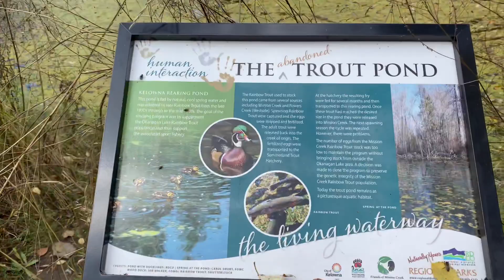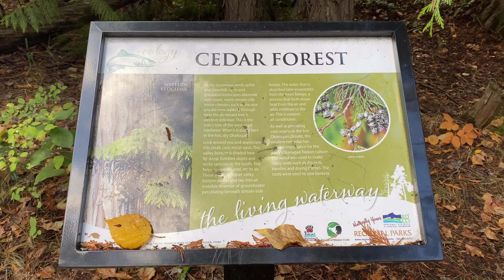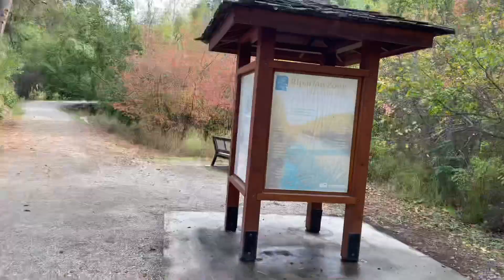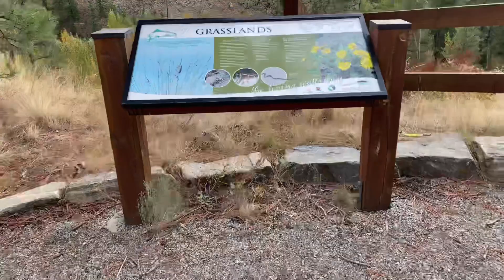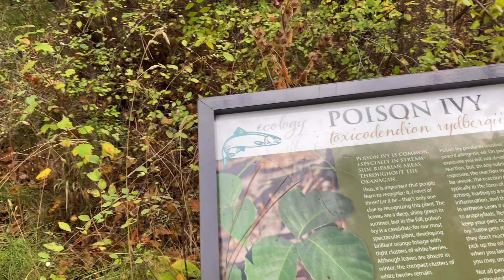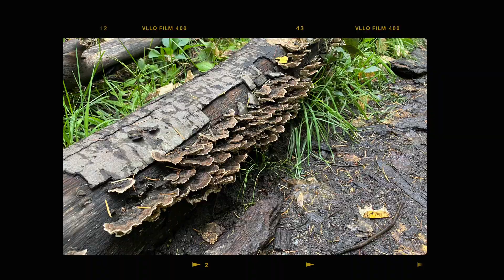Greenway/Kelowna/B.C Canada/how heavy are the dumbbell you life?anime/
マチョオと一緒に！登山しました。